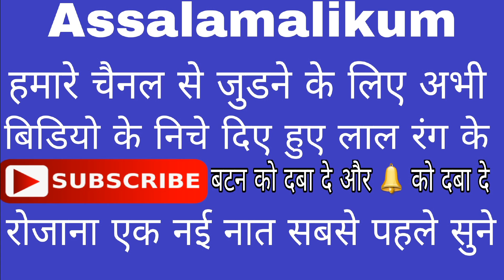मुल्ला_का_मोदी_को_चैलेंज || MUFTI EAHSAANUL HAQ CHATURVADI || MODI KO CHELLANGE 2019 MULLA VS MODI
ABOUT THIS VIDEO .मुल्ला_का_मोदी_को_चैलेंज || MUFTI EAHSAANUL HAQ CHATURVADI || MODI KO CHELLANGE 2019 MULLA VS MODI

MOLANA NE KAR DIYA MODI KO CHELLANGE 2019 NEW BAYAN SUNKAR AAP HAIRN HO JAYENGE 2019 LATTEST

MUFTI EAHSAN UL HAQ CHATURVADI KA JORDAR BAYAN

ABOUT THIS CHANNAL. RECORDING BY AZHARI RECORDING CENTER BAREILLY NE IS PROGRAM KO RECORD KIYA HAI
AAP BHI APNE SAHER KE JALSE AUDIO VIDEO RECORD KARANE KE LIYESAMPAR KREN
AUTHER; MOHAMMAD FAIZAN RAZA NOORANI 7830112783

UPLODING AND DESIGN BY MOHAMMAD FAIZAN RAZA QADRI BAREILLY 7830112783